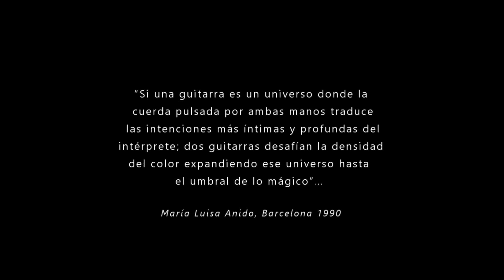III.- Domenico Scarlatti/ Gavotte Sonata en Re menor L56, K64 - Alejandro Arroyo y Adrián La Mura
CONCIERTO DE GUITARRA LES DEUX AMIS